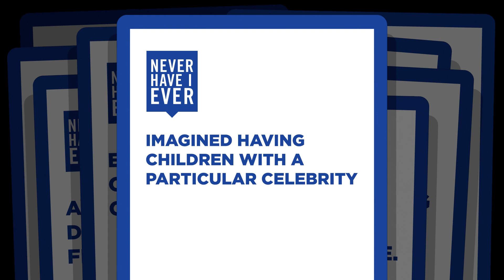NEVER HAVE I EVER: Lena Hall from HOW TO TRANSCEND A HAPPY MARRIAGE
Lena Halls talks about failing drivers ed and imaginary Josh Groban babies in the newest episode of Never Have I Ever

Get NEVER HAVE I EVER: The Adult Party Card Game of Poor Life Decisions

Featuring
LENA HALL

Producer
MATT RODIN

Executive Producer
PAUL WONTOREK
BETH STEVENS

Director
NICK SHAKRA